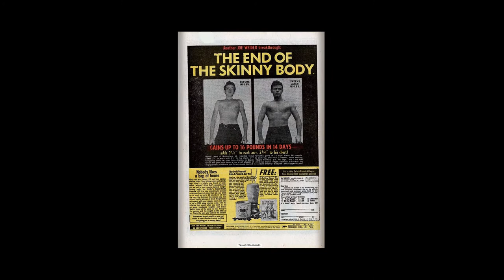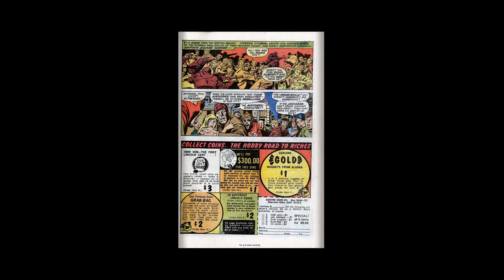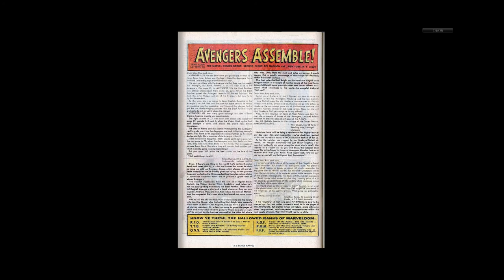197011 Avengers v1 082